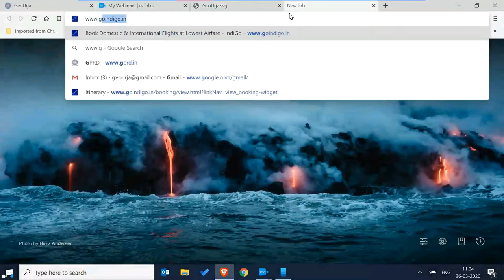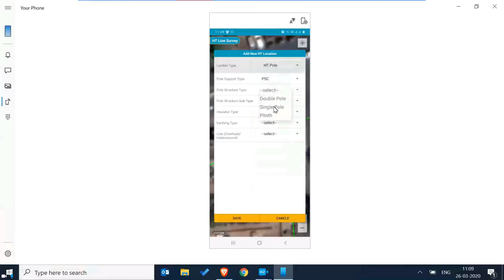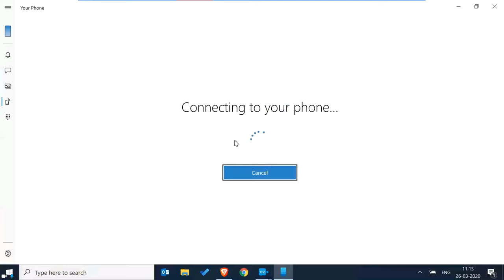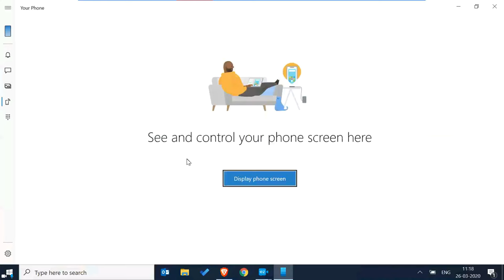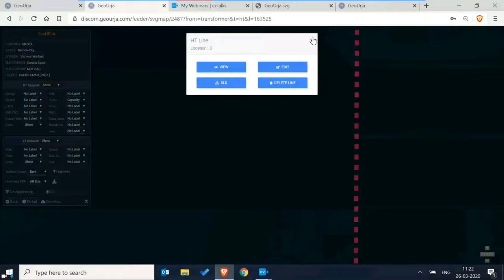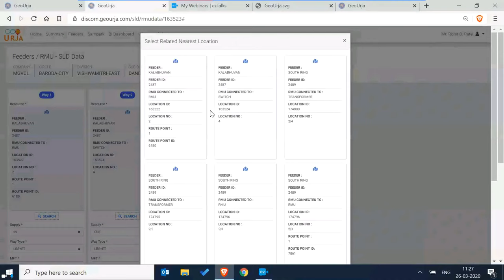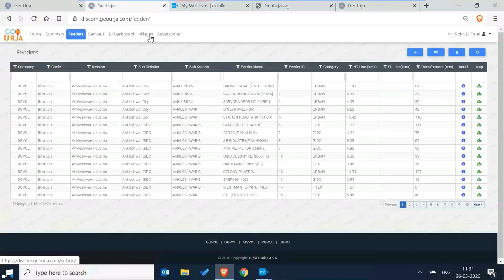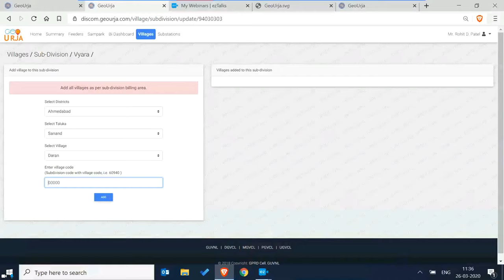3rd Webinar : Additional Functionality and capability of DISCOM Portal & Easy Survey App - 3.5”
Webinar on dt 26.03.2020 by Rohit Patel